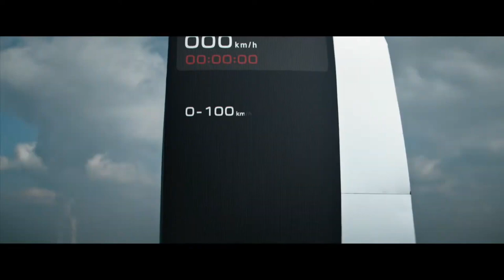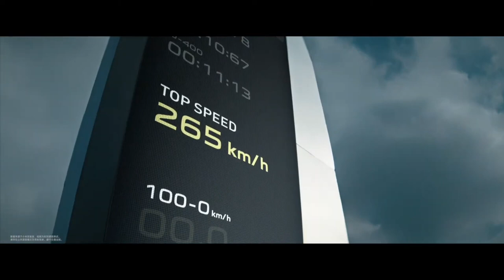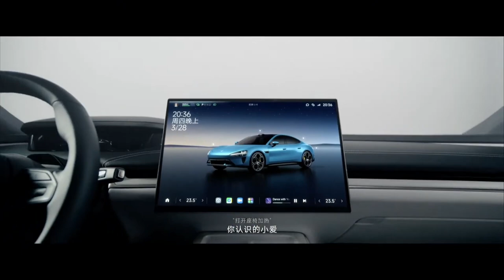Xe Trung Quốc Xiaomi SU7 Sẽ Có Thể Về Việt Nam hơn so với Tesla Model 3.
Ngoài thông tin hiệu suất ấn tượng, phiên bản Max Performance còn tự hào có khả năng sạc tiên tiến. Với kiến trúc 800V và khả năng sạc trong phạm vi 510 km chỉ trong 15 phút, nó định nghĩa lại khái niệm về sự tiện lợi cho chủ sở hữu xe điện. Cho dù bạn đang bắt đầu một chuyến đi đường dài hay chỉ đơn giản là cần nạp tiền nhanh chóng, phiên bản Hiệu suất tối đa sẽ đáp ứng nhu cầu của bạn. Mặc dù công nghệ là cần thiết nhưng khả năng chi trả cũng đóng một vai trò quan trọng trong thị trường xe điện. Xiaomi đã định giá SU7 một cách chiến lược để hạ giá Tesla Model 3, giúp phương tiện di chuyển bằng điện dễ tiếp cận hơn với nhiều người tiêu dùng hơn mà không ảnh hưởng đến chất lượng hoặc tính năng. Có thể thấy, mẫu Xe Xiaomi từ Trung Quốc có thể dễ về Việt nam do giá cả và khoảng cách địa lý như những thương hiệu đang bán tại Việt nam.